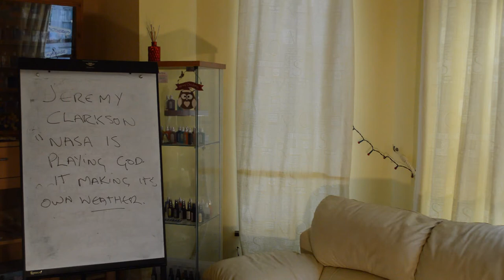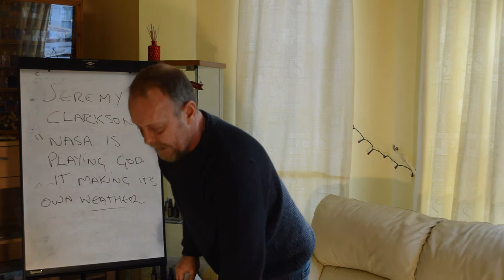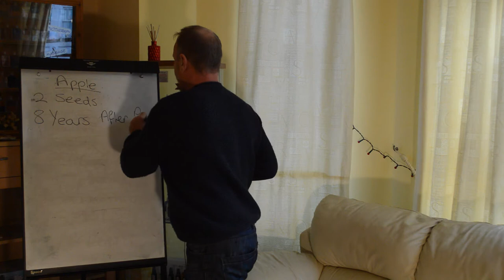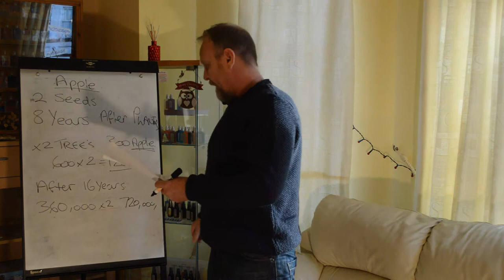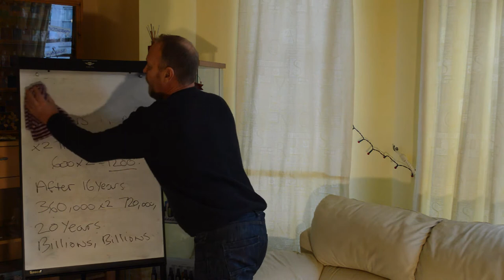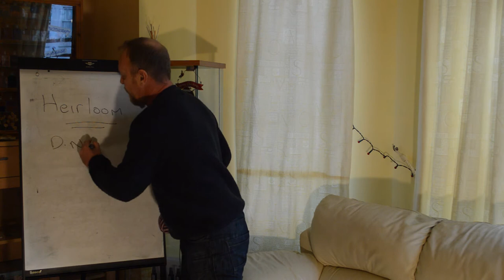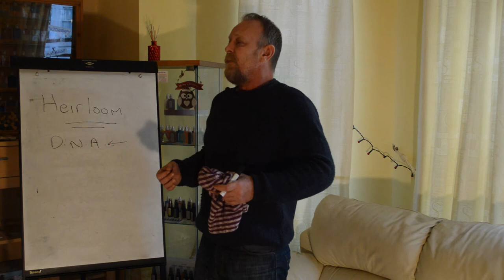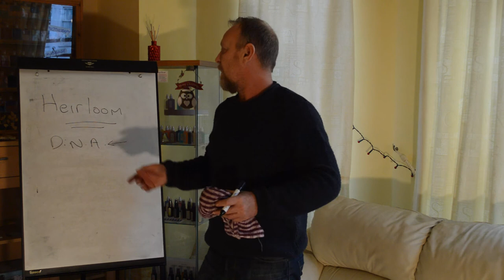Escape the Maze Awakening Part 12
There is no lack only abundance. much love..